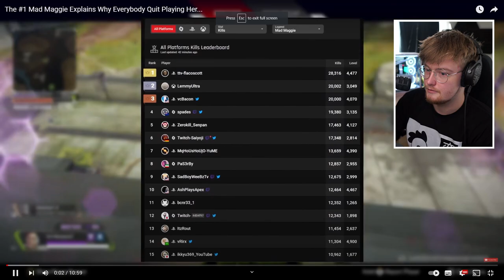The REAL Reason No One is Playing Mad Maggie